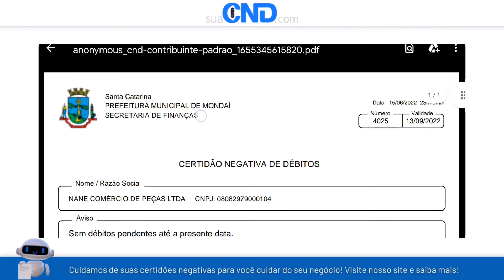Como emitir a certidão negativa municipal de Mondaí em menos de 1 minuto! :)